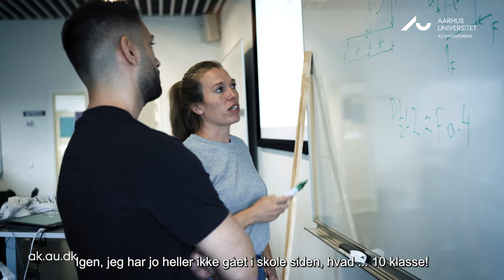Er du håndværker, og overvejer du at læse til ingeniør?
Overvejer du at læse til ingeniør, men mangler du en adgangsgivende eksamen? Og har du bekymringer for et studieliv på SU, matematik på A-niveau, klassekammerater og alt muligt andet? Besøg os, og hør mere om studie og studieliv fra vores egne studerende, der selv er tidligere håndværkere. Hvis du gerne vil uddanne dig til ingeniør, men mangler en adgangsgivende eksamen – så kan du med Adgangskursus komme i gang efter bare ét år. Kurset giver dig alle nødvendige teoretiske forudsætninger for at læse videre, og det giver adgang til alle vores ingeniøruddannelser her på Aarhus Universitet. Du kan tage Adgangskursus i Aarhus, Herning eller endda online som fjernundervisningsforløb. Læs mere her: AK.AU.DK Du kan også finde kontaktinfo på vores studievejledere, der står klar til at hjælpe dig.